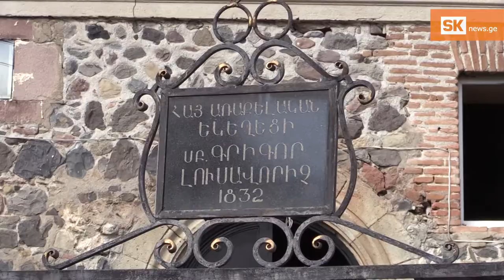‘ქოჩარი’ - უძველესი ცეკვა ყველასთვის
ის ეროვნული ფოლკლორის სიამაყე და უთვალავი ისტორიის წყაროა. დღეს ყველაზე ცოცხალი სახით სომხეთის მაღალმთიანეთშია შემორჩენილი, თუმცა მთელ მსოფლიოში, სადაც კი სომხური თემია, „ქოჩარი“ აუცილებლად ახსოვთ. მათ შორის, სამცხე-ჯავახეთშიც - „ახალციხის ცეკვის ანსამბლის“ რეპერტუარში მთავარი ცეკვა სწორედ „ქოჩარია“.